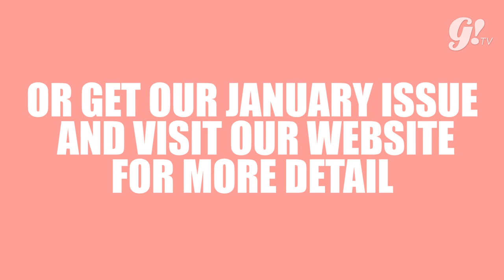HOROSCOPE 2017 : AQUARIUS & CAPRICORN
Kira-kira gimana ya prediksi cinta, keuangan, dan karir Aquarius dan Capricorn di tahun 2017?  Atau penasaran  angka berapa yang bisa jadi our lucky number di tahun 2017? Let's check out this video! And check Gogirl Magazine Guide to 2017 Issue for more details.